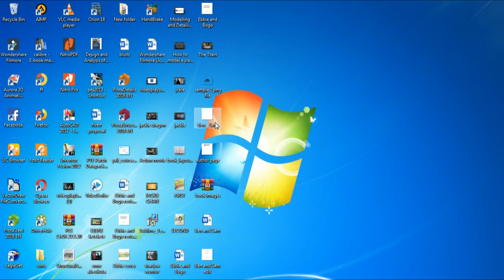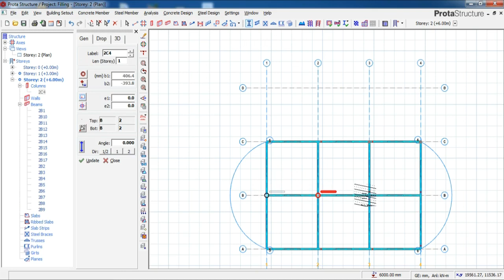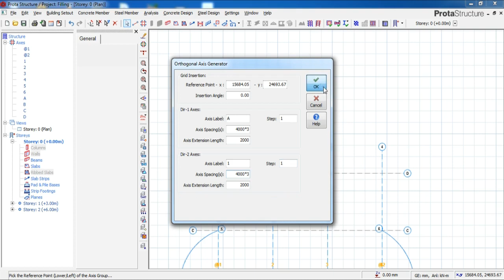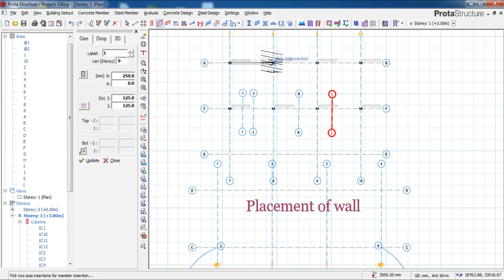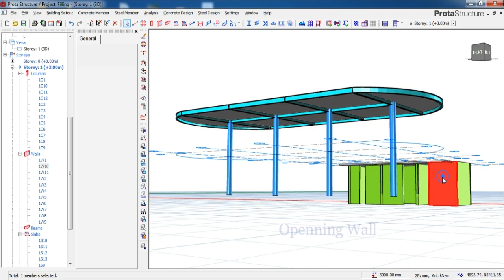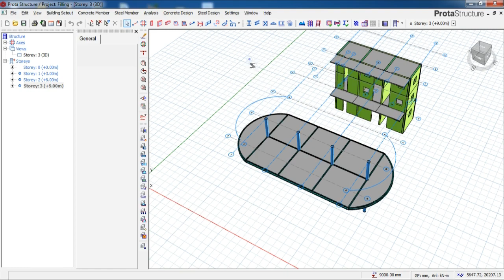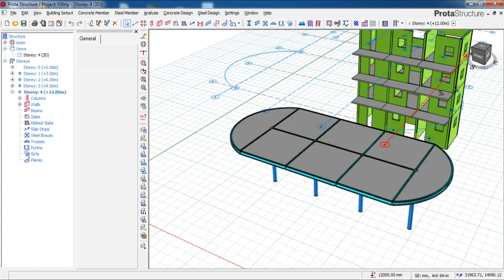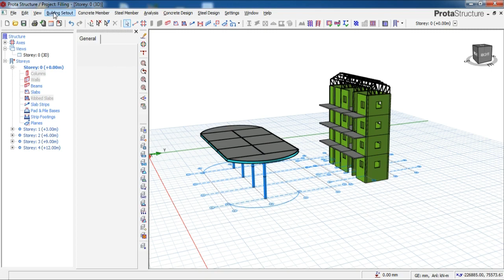Filling Station Protastructure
This is another tutorial video on how to design a filling station and a building using prota structure.